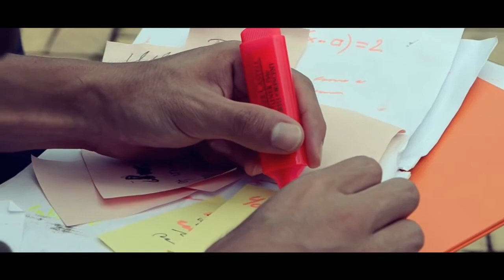A deaf girl love story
Song name - Gulabi aankhein

A very cute love story of a deaf girl